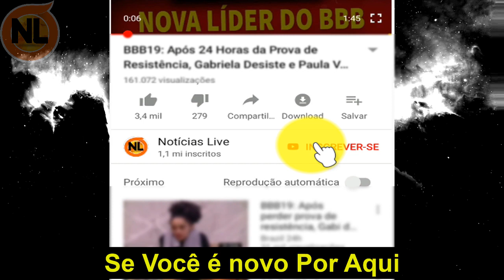Rodrigo Faro é Afastado da TV por Problemas de saúde e Preocupa a todos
A respeito de Gugu Liberato estamos aguardando o Boletim médico que vai ser divulgado no começo da tarde desta sexta-feira 22 de novembro. A respeito sobre O apresentador Rodrigo Faro que precisou se afastar da TV para cuidar de sua saúde. veja o que ele disse: